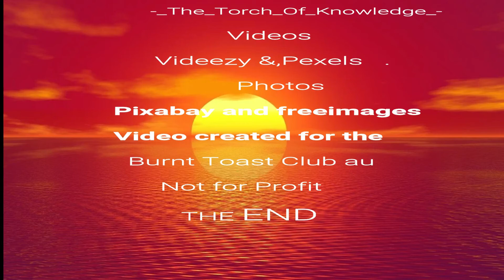Sun Sets & Sun Rises Series 2 Produced By aussiebede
Sun Sets & Sun Rises Series  2.
Relaxation Video.
       Produced  By aussiebede
                    Music
                  F.M.A
          Damiano Baldoni
                Sky pirates
         The torch of Knowledge
       Videos Videezy & Pexels
       Photos Pixabay & freeimages
      For the B-T-C au Not for profit.
               aussiebede.